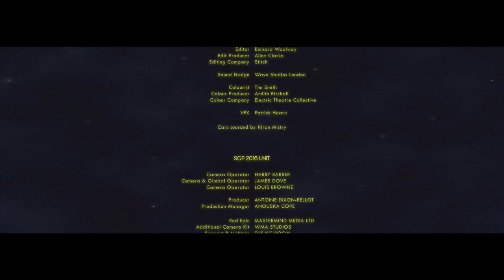The Secret Garden Party 2016 Official Video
Join us 'Somewhere in Cambridgeshire, 19th July 1992...' for the start of a journey that takes us through time and space to relive SGP 2016 in all of it's galaxy-hopping glory.

Secret Garden Party 2017, 20th - 23rd of July

THIS IS A SERIOUS PARTY

Written & Directed by Harry Barber
Produced by Antoine Dixon-Bellot
Edited by Richard Woolway